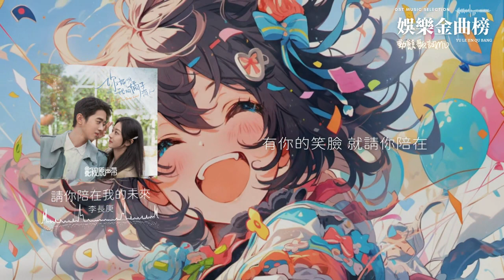李長庚 - 請你陪在我的未來『你的眼睛 看著我好像藏著繁星』【影視劇原聲】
《請你陪在我的未來》歌詞影片
支持歌手?

LYRICS
洶湧的浪 我隻身乘著孤獨的帆
憂傷的網 我只是網中找尋的魚
你發著光 慢慢向我走來

你的眼睛 看著我好像藏著繁星
童話的秘密美夢的香氣
我只想擁有你的呼吸

在你沒出現之前

我以為我的未來滿是孤單

是你讓我相信
時光荏苒 愛永遠燦爛
愛瀰漫星空 讓你降落懷中
給你我的夢 要和你在一起
和春天遊戲 躲夏天的雨
看季節更替 baby
我無法形容 就像是一場夢
我多麼希望 以後的每一天
有你的笑臉 就請你陪在
請你陪在我的未來

在你沒出現之前

你讓我心裡的小鹿微醺

他跌跌撞撞的在海平面上期待未來